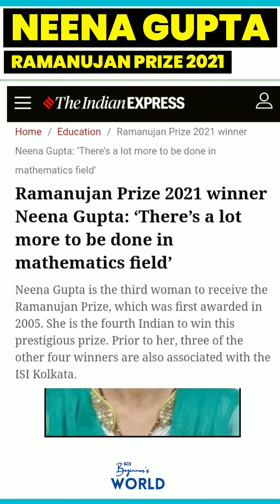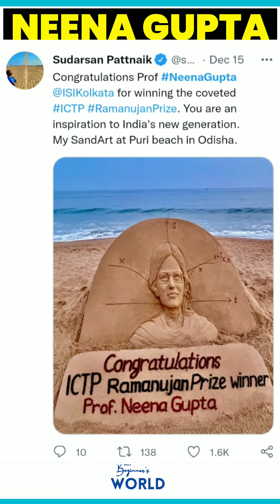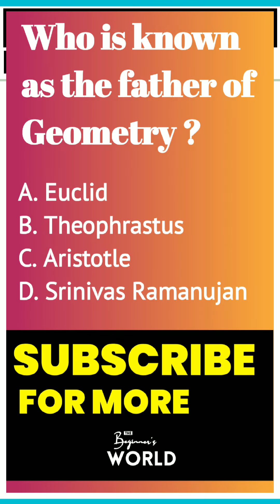🇮🇳 Indian Mathematician won Ramanujan Prize 2021| The Beginners World | Shailendra Singh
Indian Mathematician Neena Gupta won Ramanujan Prize 2021 .

For More Informative Video 👇▶️